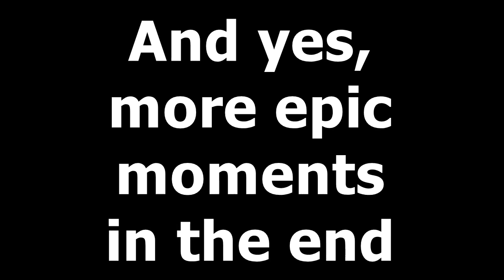Skywars on hypixel (Fails) #4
Can we hit 100 likes? Please :D
Can you help me?
1) Leave a like;
2) write a comments;
5) Pleasant viewing.
3:19 - Sneaky Snitch
4:18 - Spongebob Remix (Prod. by Eugene The Dream)
4:53 - The Happy Troll
5:26 - Scheming Weasel faster
6:53 - Pixel Peeker Polka - faster
9:37 - Danzel - you spin me round
Intro's Music: Mercy (Loote Remix) — Shawn Mendes
Outro's Music: Jay Sean - Ride it
ExtraPlaysMC's Resource / Texture Pack - Faithful PvP Edit [1.8/1.9+ UPDATED]